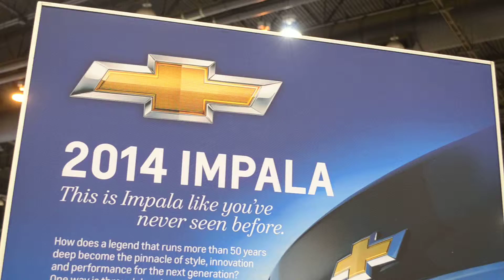Chevy Impala Revealed in Denver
2013 Cars - 2014 Cars at National Auto Show!
- and - Thumbs UP for Cars..!